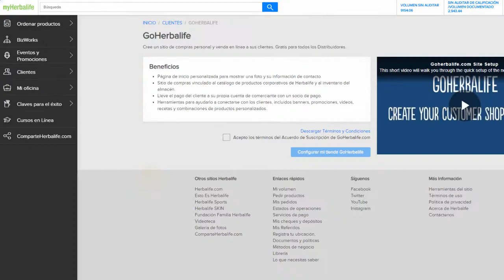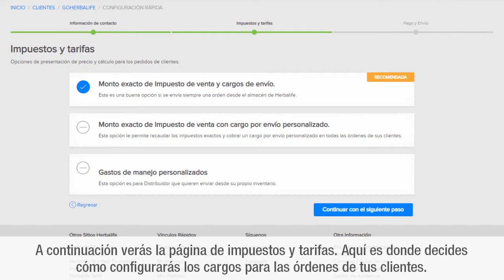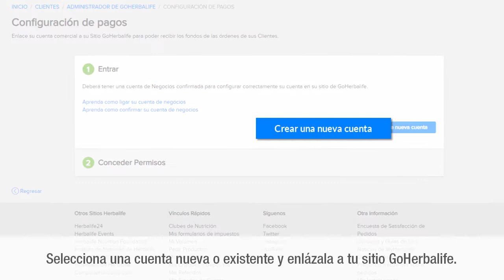Montreal-Verdun, Qc Herbalife Dist C Arthur-crea tu sitio de web con goherbalife com ar